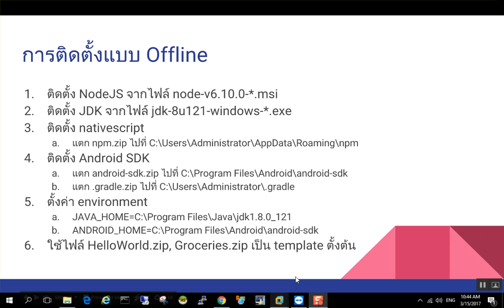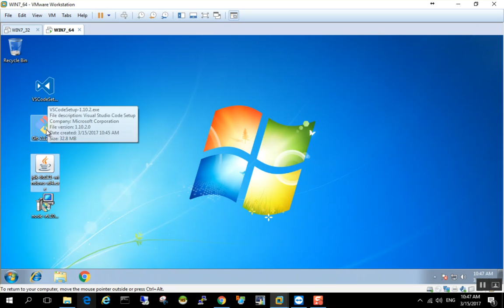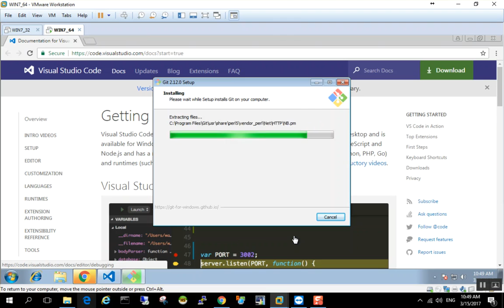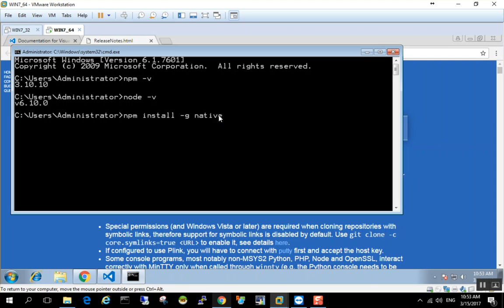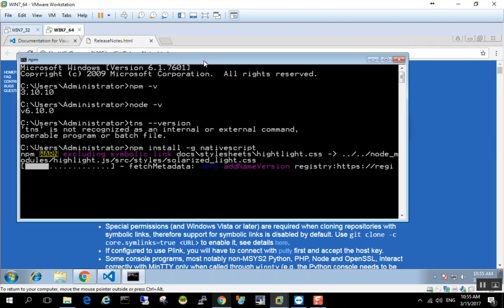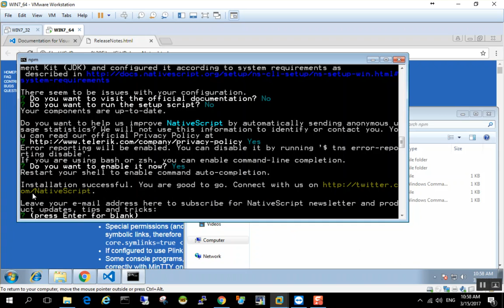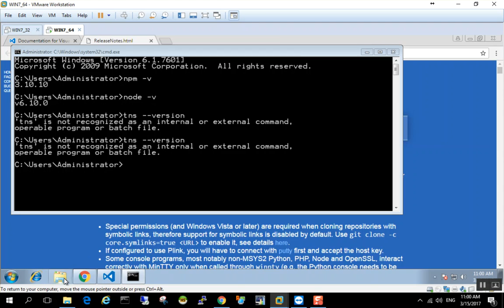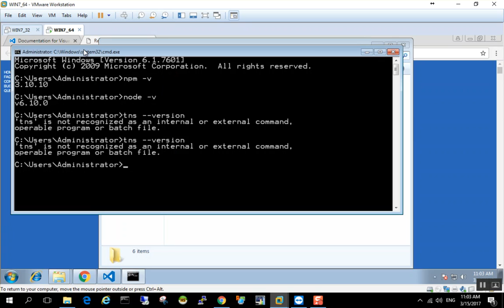nativescriptครั้งที่1/3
การพัฒนาโมบายแอพข้ามแพลตฟอร์มด้วย NativeScript Core
(Cross Platform Mobile App Development with NativeScript Core)